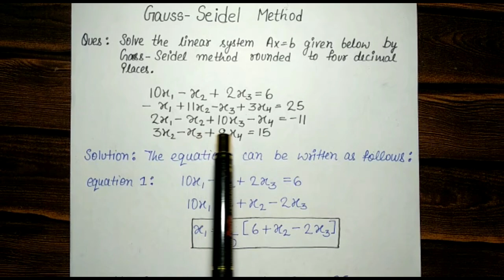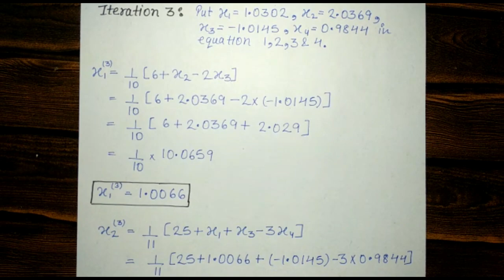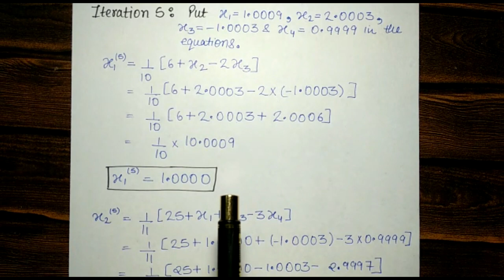Gauss Siedel Method || Indirect Method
This video lecture covers the following topics :
Indirect Method
Gauss Siedel Method
Q. How to find the solution of the system of linear equations by Gauss Siedel Method?

Computer Oriented Numerical Techniques
Like our facebook page :